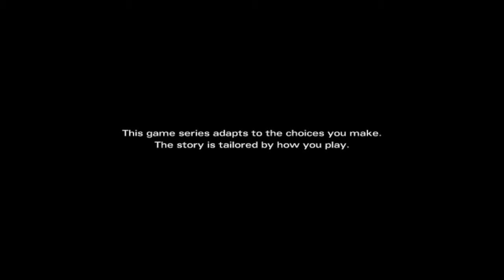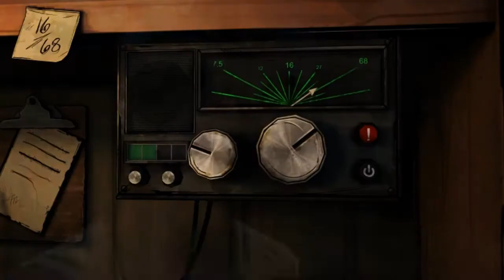Let's Play: The Walking Dead: Michonne ep 1 Flashbacks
Wracked with PTSD and the weight of everyday piled on top we join Michonne so we can learn about her dark past.
Join me on my adventure through The Walking Dead world that was created for us by Telltale games!